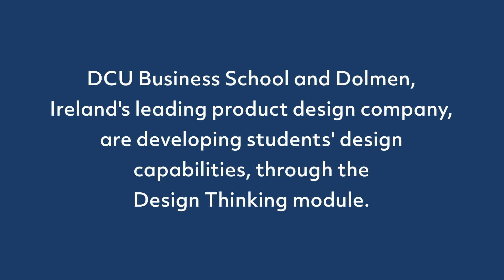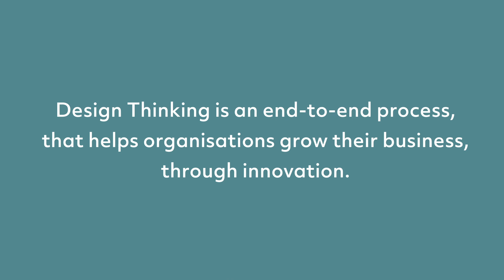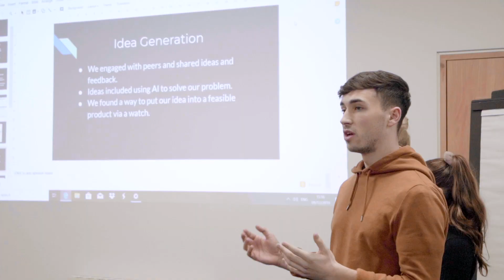MiNT at DCU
BSc in Marketing, Innovation and Technology:  Prepares students with a foundation in marketing and insight into cutting edge science and technology, in answer to the growing demand for expertise in all these areas.

DCU Business School and Dolmen, Ireland's leading product design agency, are developing 2nd year MINT students' design capabilities through the Design Thinking module.